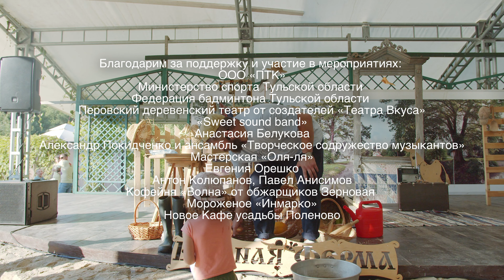Пикник в Поленово 2024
Лето в Поленово - это экскурсии, прогулки, встречи, мастер-классы, новые выставки, и, конечно, Пикники в усадьбе Василия Поленова.

Благодарим за поддержку и участие в мероприятиях:
- ООО «ПТК»
- Министерство спорта Тульской области
- Федерацию бадминтона Тульской области
- Петровский деревенский театр от создателей «Театра Вкуса»
- «Sweet sound band»
- Анастасию Белукову
- Александра Покидченко и ансамбль «Творческое содружество музыкантов»
- мастерскую Оля-ля
- Евгения Орешко
- Антона Колюпанов, Павла Анисимов, Романа Устименко
- Сергея Мурыгина
- кофейню Волна от обжарщиков
Зерновая
- мороженое Инмарко
- Новое Кафе усадьбы Поленово
- всех сотрудников музея-заповедника В.Д. Поленова.

Видео «Лето в Поленово 2024», оператор и монтаж Сергей Мурыгин.